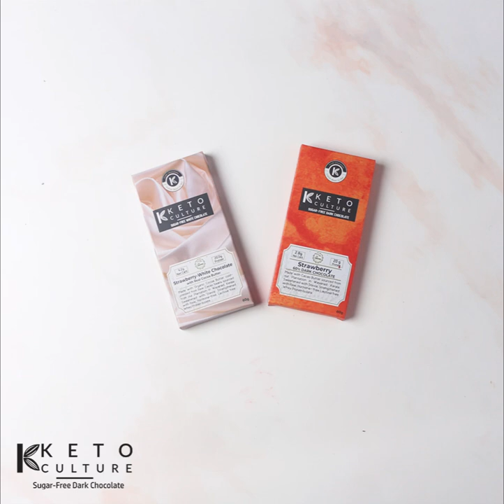Valentine's Day | Stop Motion